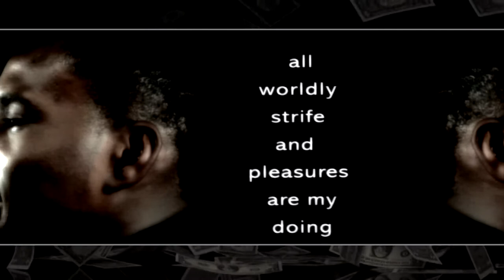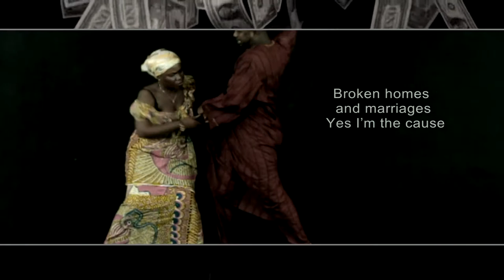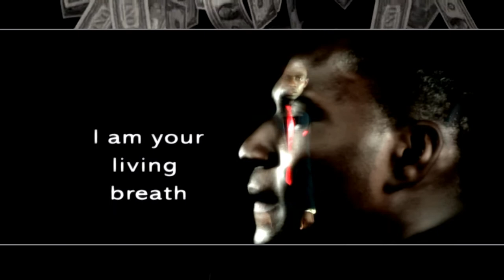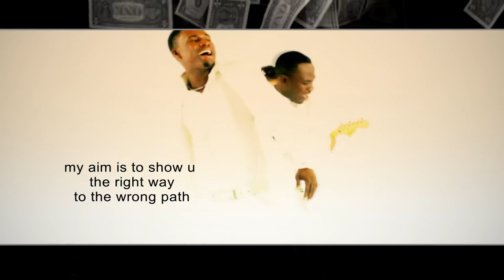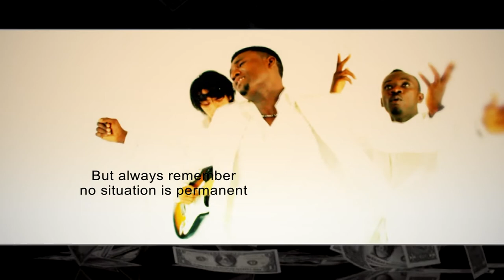Okyeame Kwame - Sika Feat. Kesse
Music video by Okyeame Kwame featuring Kesse performing Sika